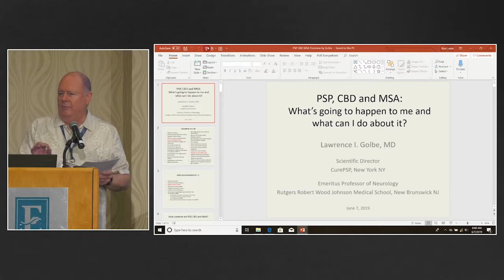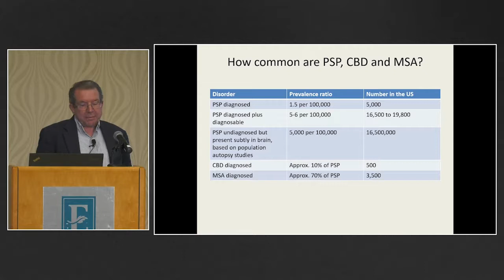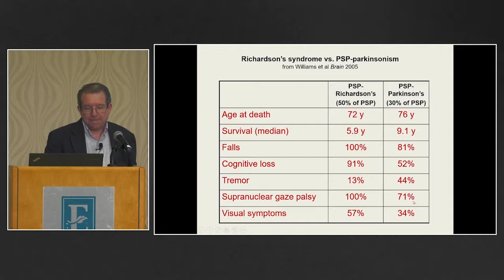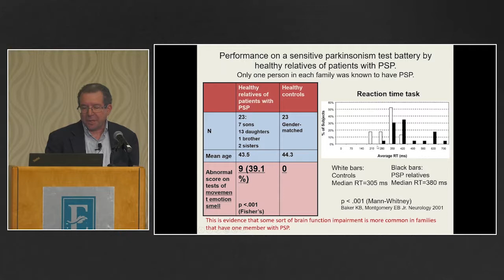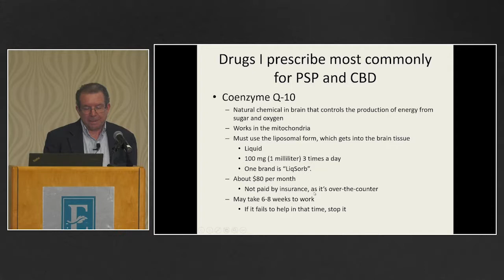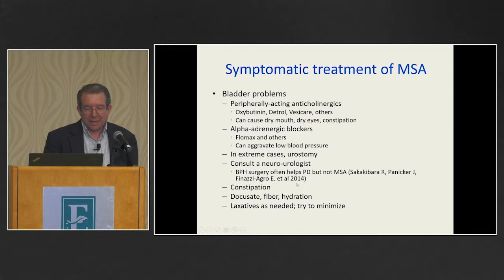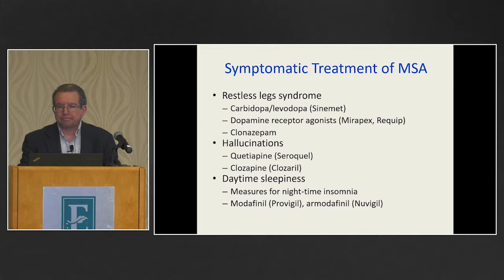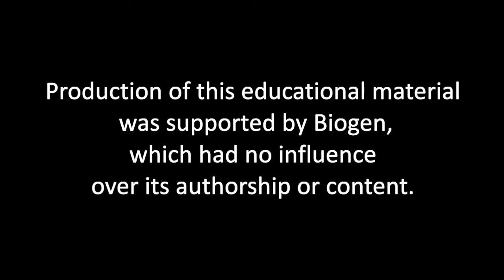CurePSP Presentation, Lawrence I. Golbe, MD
Lawrence I. Golbe, MD discusses PSP, CBD, and MSA at the 2019 CurePSP and UNC Family Conference.